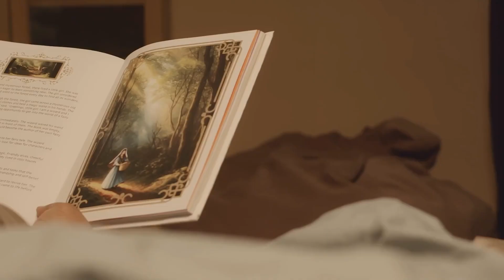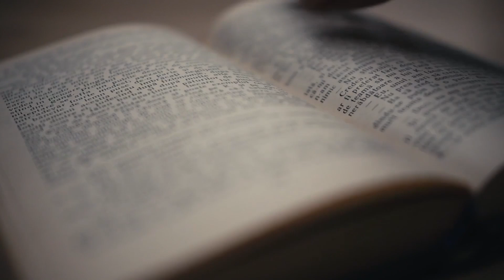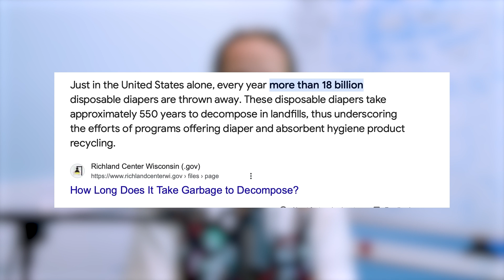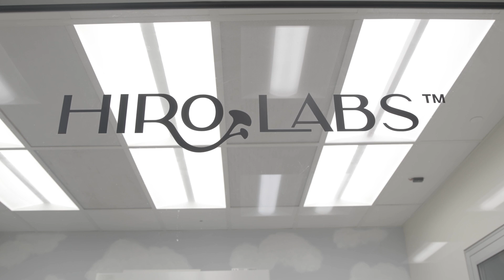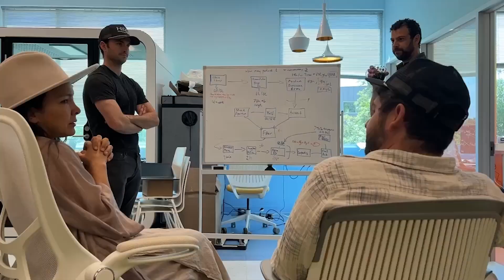we made a mushroom that eats plastic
You might also enjoy another video on how mushrooms eat plastic (mycoremediation)